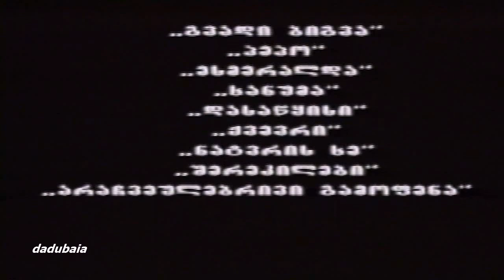ეროსი მანჯგალაძე - გახსენება / Remembering Of Erosi Manjgaladze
მონაწილეობენ: კოტე მახარაძე, მედეა ჩახავა, ედიშერ მაღალაშვილი, სოსო ლაღიძე.
Participating: Kote Makharadze, Medea Chakhava, Edisher Maghalashvili, Soso Laghidze.